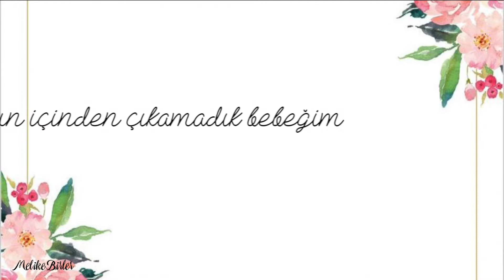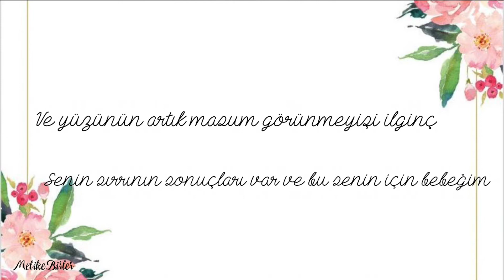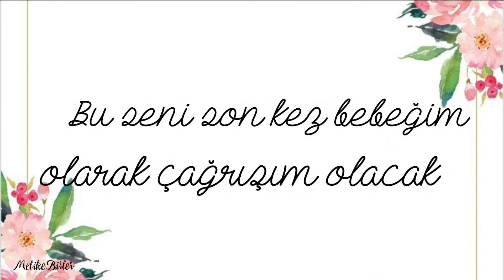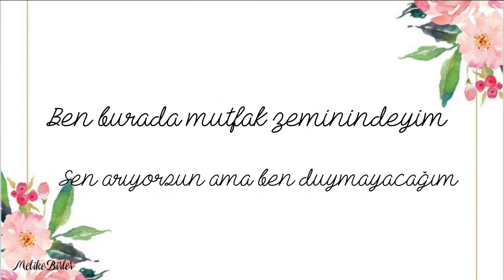Sugarland - Babe ft. Taylor Swift (Türkçe Çeviri)